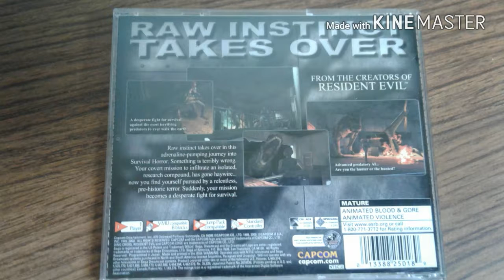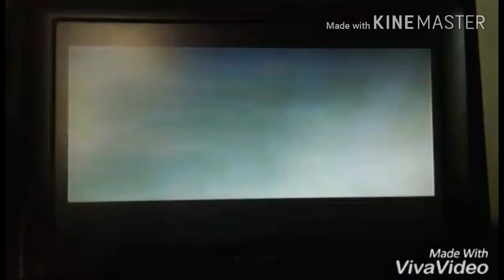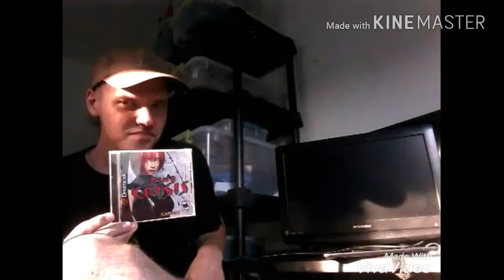DREAMCAST NTSC GAMES: Dino Crisis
Another survival horror game...this time with dinosaurs!